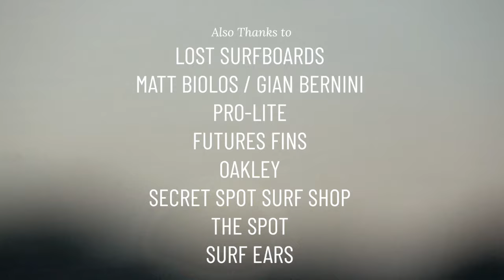Fifteen | Will Deane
2023 was a good year for then, 15-year-old Will Deane. Follow along with Will beginning with solid winter waves at home, then trips to all over Central America, Mexico, Hawaii and Barbados and ending back in the Outer Banks with an epic hurricane season.

The song “Rumors” is by local post-punk band, Cor De Lux, of the Outer Banks, NC (Thank you guys!)

Huge thanks to Everett Nautical, Quiksilver, and Sun Bum for supporting me and projects like this.

THANK YOU to Matt Biolos and Gian Bernini of LOST Surfboards for building the best boards in the world

Also thank you Futures, Pro-Lite, Oakley, Secret Spot Surf Shop, The Spot, and Surf Ears for your continued support!

Filmers:
Shawn Deane - @shawndeane76
Asher Nolan - @slashsmash_
Jeffrey O'Neil - @jeffrey.oneil
Mikey Mausteller - @costaricasurfyoga
Kam Midgett - @kam_midgett
Mario - @mario_filmmaker
Jose - @photographernica

Quiksilver
Sun Bum
Everett Nautical
Lost Surfboards
Oakley
Futures
Pro-Lite
Surf Ears
Secret Spot Surf Shop
The Spot